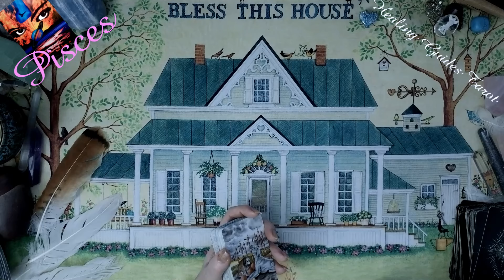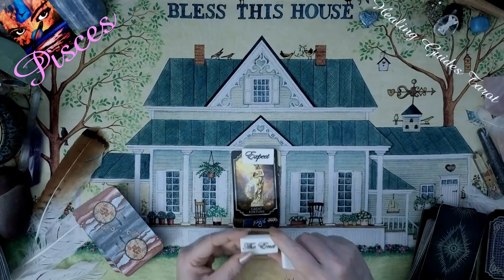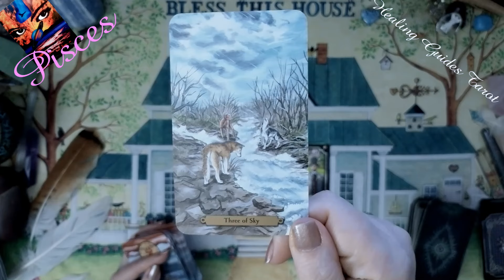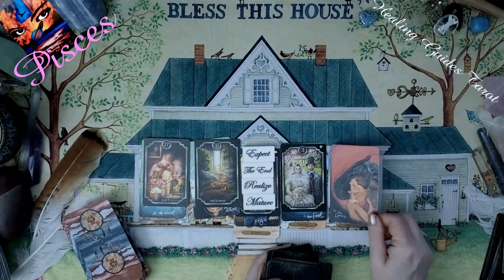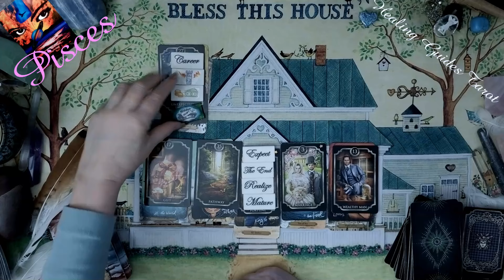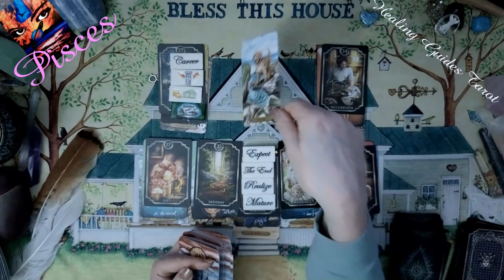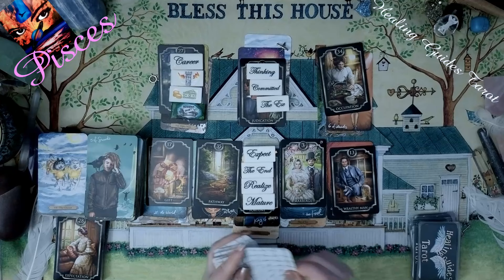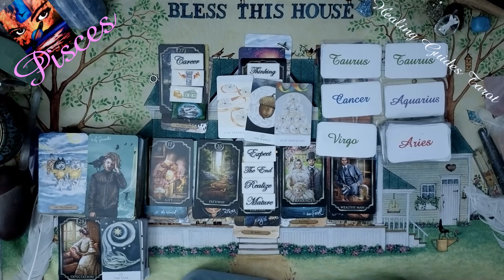Pisces🌷YOUR LUCK IS ABOUT TO CHANGE IN MANY AMAZING WAYS!😁